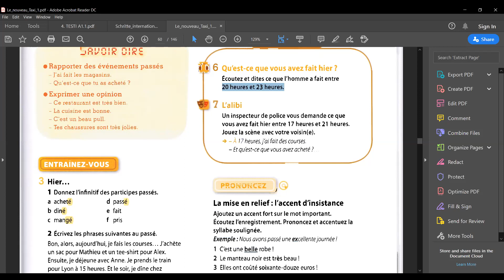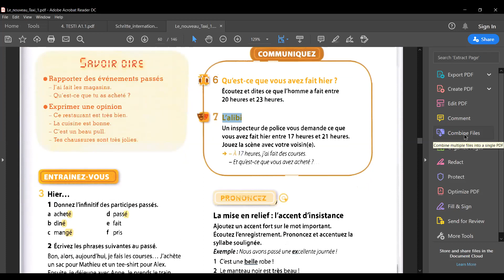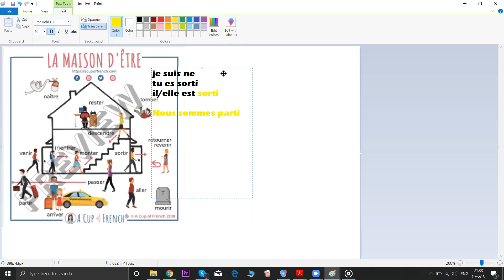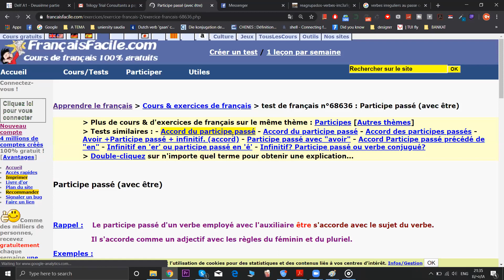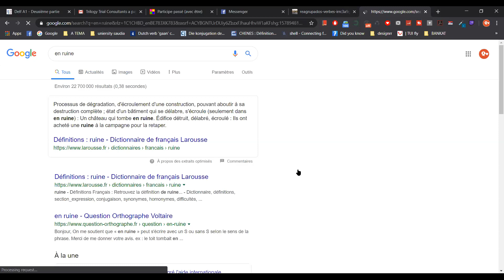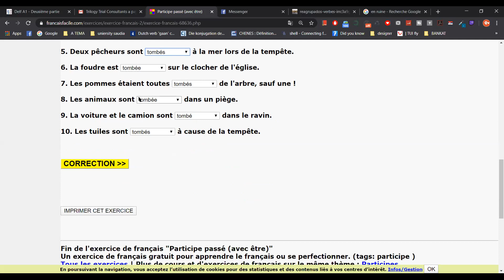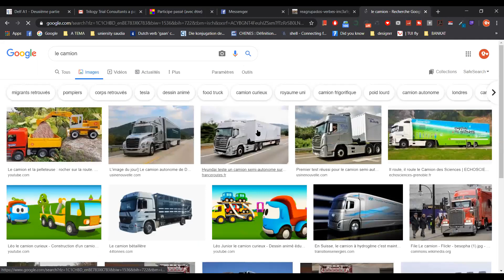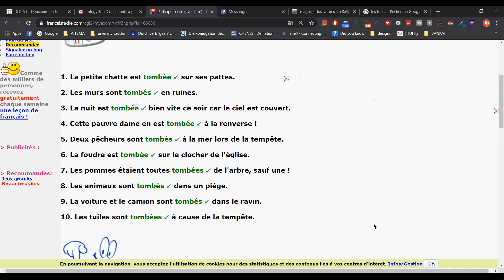Learn French Online at Sira Academy تعلم اللغة الفرنسية على الإنترنت في أكاديمية سيرا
Mesime online ▶️ Online lessons

Hapi 1 :
Linku per Download ( Desktop, Tablet or Phone)

Hapi 2 :
Futu në mësim (klasë) përmes këtij linku :